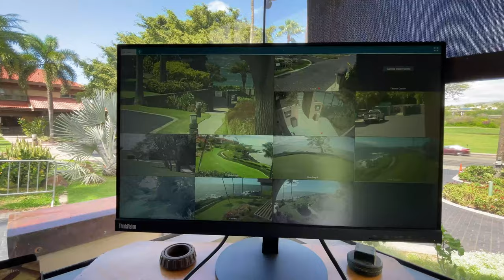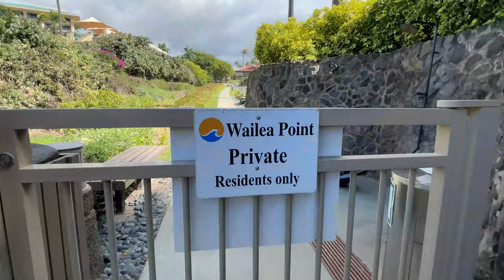Wailea Homes For Sale at Wailea Point Ocean Front Full Property Tour with Aerials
Click to See all Homes for Sale and Recent SOLDS at Wailea Point:

Use Eric As YOUR Real Estate Agent Call/Text AND Get Your ALOHA ON with my clothing collection iPracticeAloha.com 🌈 Mahalo for your Support!

"Maui Food Line" Video (watch and please share)